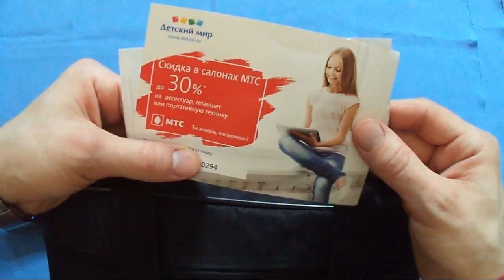детский мир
Сходил в магазин "Детский мир".